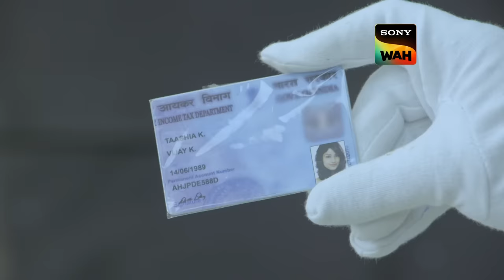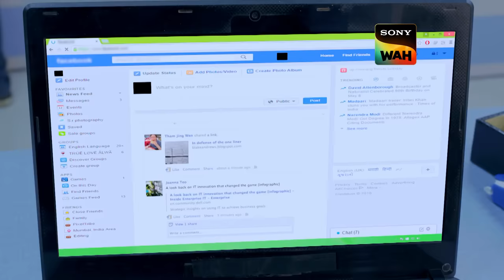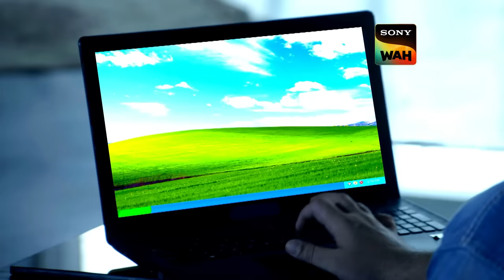क्या CID Solve कर पाएगी Five Prime Suspects का Case? | सी.आई.डी | 3 Apr 2024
The story revolves around a girl named Taashia who has been killed in a busy market area in the midst of a huge crowd. CID team arrives at the location and starts investigating the case. Taashia is the Laundromat girl who had entered the Dhobhighaat with other people. She has been shot dead by a sharpshooter from a building adjacent to the market area. As the CID team gets cracking on the case they zero in on five people who had a reason to kill her.